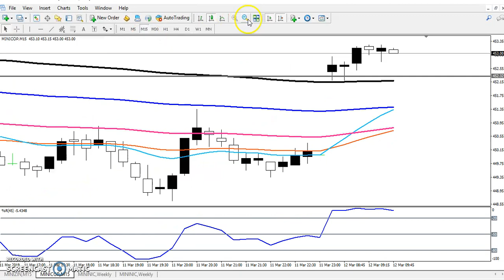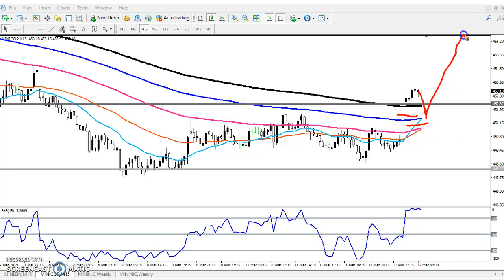Today MCX Copper Market Research 12.03.2019 (English)